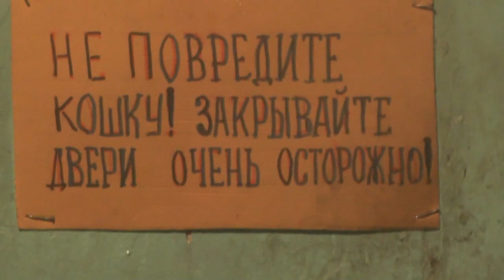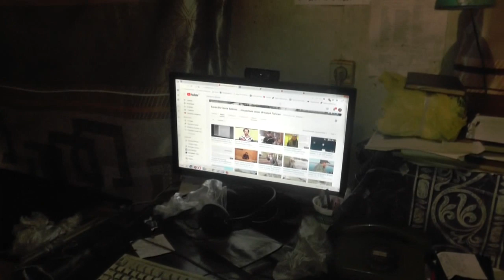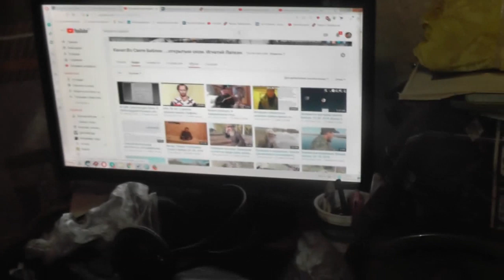Очень хорошие кошки кому нужны? Кормление утром. 13. 10. 2019